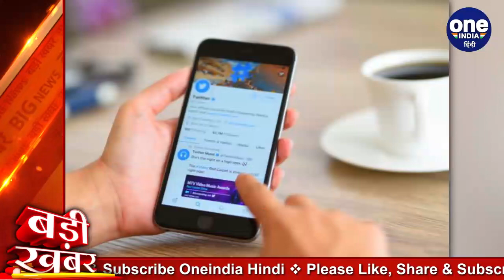Fake News, Hate News पर Twitter India, Modi Government को Supreme Court का नोटिस | वनइंडिया हिंदी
पिछले कुछ दिन से मोदी सरकार और माइक्रो ब्लॉगिंग साइट ट्विटर में तकरार बढ़ती जा रही है. सरकार एक ओर जहां सोशल मीडिया पर देश विरोधी बातें करने वालों के एक अकाउंट बंद करने को लेकर सख्त है तो वही ट्विटर अभिव्यक्ति की आजादी की दुहाई दे रहा है. अब ये मामला सुप्रीम कोर्ट पहुंच गया है.  देश विरोधी और भड़काऊ मैसेज को लेकर दाखिल याचिका पर शुक्रवार को देश की सबसे बड़ी अदालत में सुनवाई हुई. सुनवाई के बाद देश के सर्वोच्च न्यायालय ने ट्विटर पर देश विरोधी और भड़काऊ मैसेज भेजे जाने को लेकर ट्विटर इंडिया और केंद्र सरकार को नोटिस जारी किया है.

Over the past few days, there has been an uproar in the Modi government and micro-blogging site Twitter. On one hand, while the government is strict about closing an account of those who talk anti-national on social media, the same Twitter is calling for freedom of expression. Now this case has reached the Supreme Court. On Friday, a petition was filed in the country's largest court on a petition filed against anti-national and inflammatory messages. After the hearing, the Supreme Court of India has issued a notice to Twitter India and the Central Government for sending anti-national and inflammatory messages on Twitter.